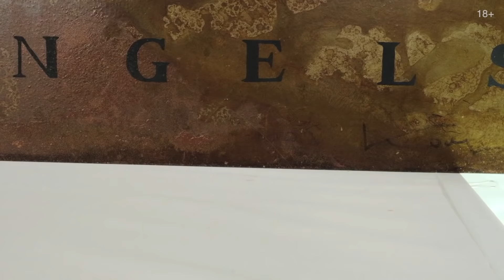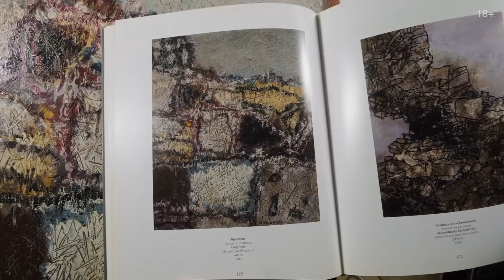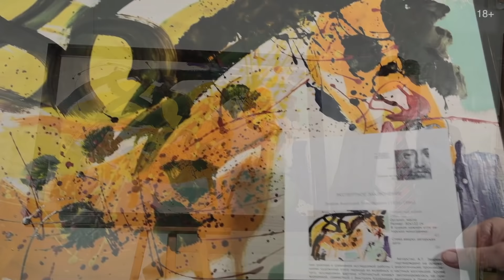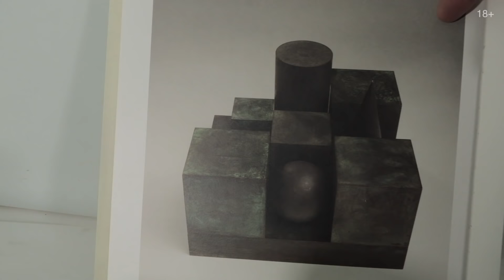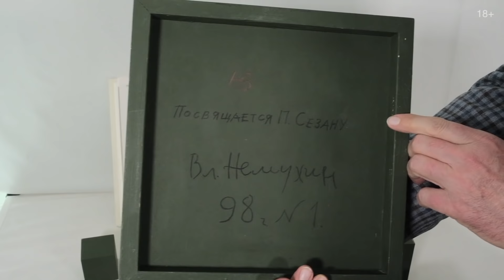Аукцион ArtSale.info № 102. Комар и Меламид, Вулох, Волигамси, Зверев. 15–21 декабря 2021 (18+)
На торги выставлен 21 лот. Коллекция аукциона включает произведения живописи, графики и скульптуры художников от русской классики до нонконформистов и современных художников. Это работы коллекционного, инвестиционного, а также музейного уровня разных ценовых категорий, ориентированные как на начинающих коллекционеров и инвесторов, так и на собирателей и ценителей искусства со стажем. В этом видео представлены избранные лоты аукциона

00:00 Аукцион ArtSale.info № 102 представляет произведения художников

ШЕСТИДЕСЯТНИКИ
07:01 КОМАР Виталий Анатольевич (1943) и МЕЛАМИД Александр Данилович (1945) Городские ангелы (Urban Angels). Диптих. 1993. Оксидированная сталь, масло, трафарет. 92 × 71 (каждая из двух частей)
12:49 ВУЛОХ Игорь Александрович (1938–2012) Фрагмент. 1962. Оргалит, масло. 58 × 48
15:38 ЗВЕРЕВ Анатолий Тимофеевич (1931–1986) Пятнистый конек. 1986. Оргалит, масло. 80 × 122
18:29 НЕМУХИН Владимир Николаевич (1925–2016) Посвящение Полю Сезанну. 1998. Дерево, тонировка. Постамент 28 × 28. Высота 20 см
20:51 СВЕШНИКОВ Борис Петрович (1927–1998) Прощание. 1992. Холст, масло. 90 × 70
23:54 ЯКОВЛЕВ Владимир Игоревич (1934–1998) Красный цветок. Конец 1960-х — начало 1970-х. Бумага, гуашь, темпера. 50 × 50
24:13 ЯКОВЛЕВ Михаил Николаевич (1880–1942) Обнаженная. 1926. Холст, масло. 61 × 50

СОВРЕМЕННОЕ ИСКУССТВО
26:51 ВОЛИГАМСИ Ринат (1968) В тени. 2003. Холст, масло, акрил. 80 × 67
29:23 СУРОВЦЕВА Елена Михайловна (1952) Лежащая обнаженная. Бронза, патина. 50 × 30 × 29